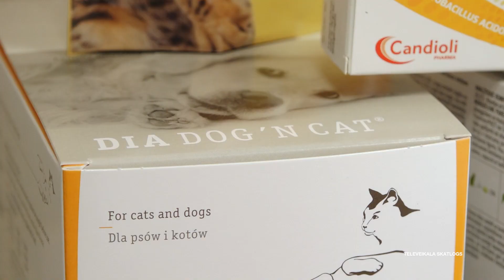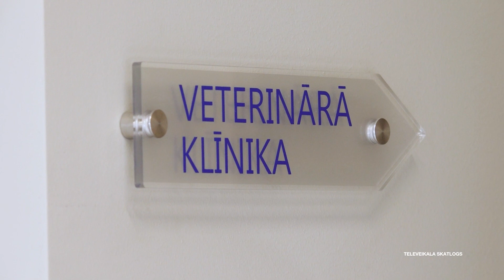Ziņkārīgais Čiekurs. Suņa saimnieka rokasgrāmata S1E12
Televeikala skatlogs. Ziņkārīgais Čiekurs šoreiz meklēs atbildes uz jautājumu – kāpēc suņiem tik bieži mēdz būt gremošanas trakta traucējumi, kas tos izraisa un kā tos novērst. Labdarības fonds Sofi jau vairāk kā gada garumā palīdz ne tikai bez saimniekiem palikušajiem suņiem Ukrainā, bet arī bēgļiem, kas ieradušies šeit kopā ar saviem mīluļiem. Stāstīsim, kādas atbalsta programmas fonds nodrošina. Satikšanās stāstā šoreiz iepazīsimies ar aktīvu rīdzinieku Ņikitu, kurš regulāri nodrošina pagaidu mājas sunīšiem no patversmes, kamēr tiek meklēta viņiem jauna ģimene. Kā jaunienācēji sadzīvo ar viņa paša korgiju, par to raidījuma jaunākajā epizodē.